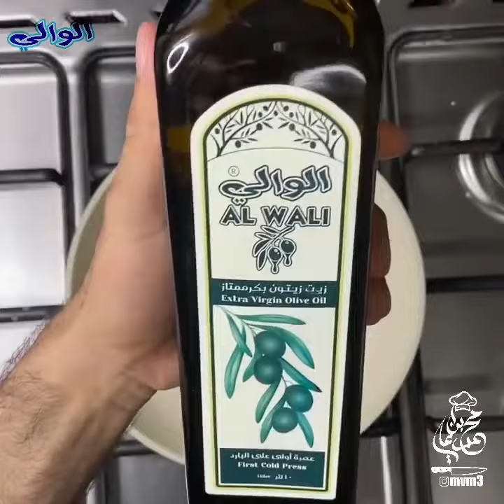بيتزا التونة بالتوست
: بيتزا التونة بتوست شي سهل وبطريقة بسيطة اتمنى تعجبكم ❤️👍🏻
: المكونات 🍕
: 1- صلصة البيتزا : زيت زيتون وواحد بصل مفروم مع ظرف صلصل ونص كوب كتشب مع فلفل اسود اوريجانو ورشه بسيطه من الملح
2- الحشوة البيتزا : بصل شرايح مع فلفل رومي وتونة الوالي وشوي من البابريكا والفلفل الاسود والملح ونقلبهم 5 دقايق
3- نجهز التوست ونحط طبقة من الصلصل وبعدها حشوة التونه وجبنة الموزاريلا وعلى الفرن لمدة 10 دقايق من فوق وبلعافية عليكم